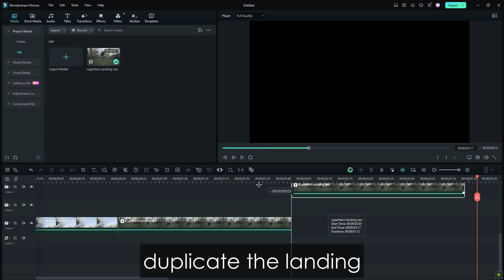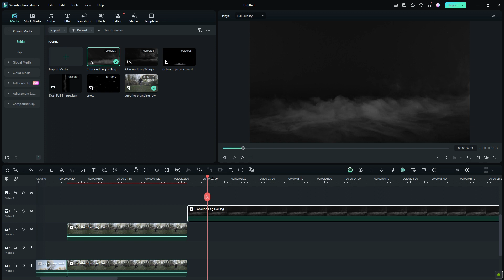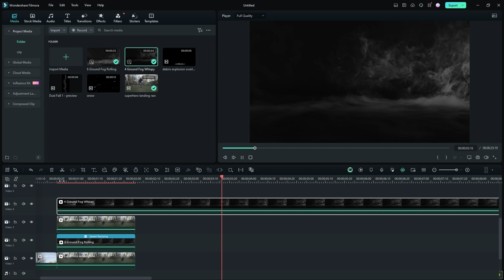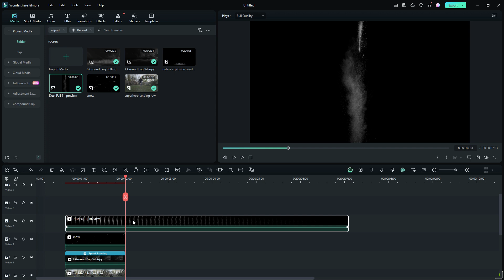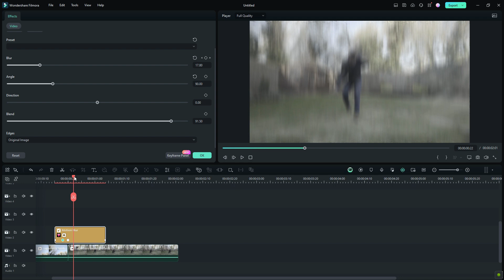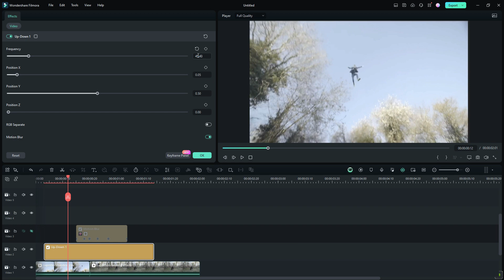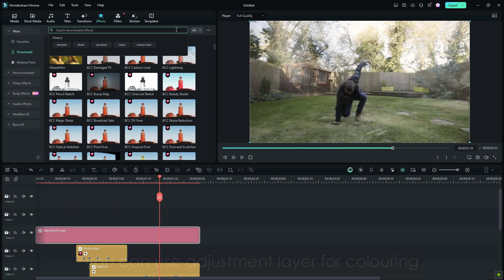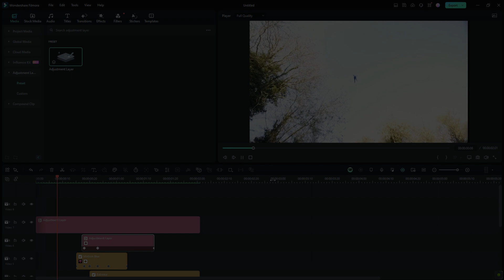Superhero Landing VFX - Filmora Tutorial